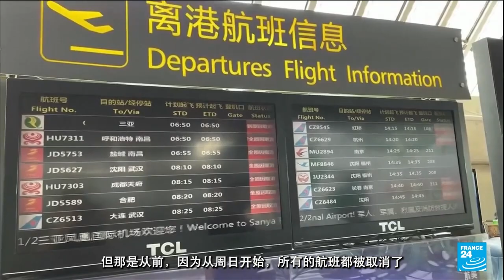三亚因疫情封城 八万旅客被困岛上 • RFI 华语 - 法国国际广播电台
中国海南省旅游城市三亚为了控制疫情，于当地时间8月6日早宣布“封城”。眼下适逢旅游旺季，三亚八万多旅客也因疫情无法按时回家。